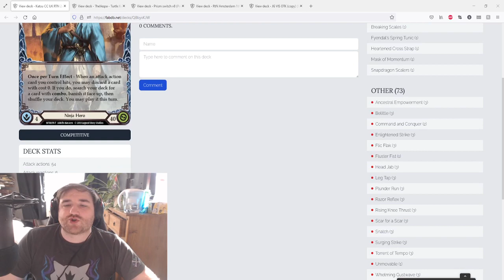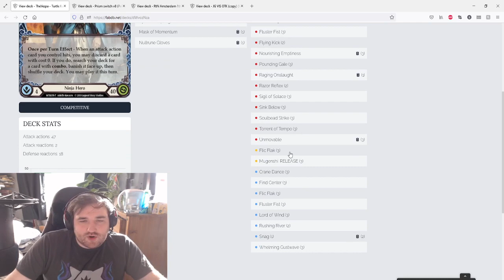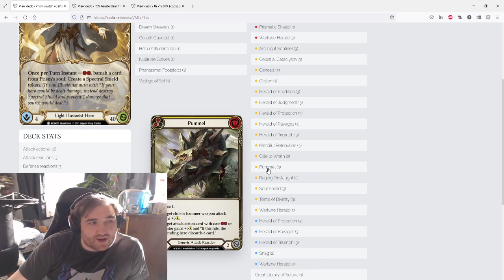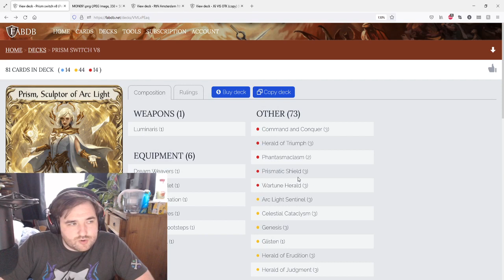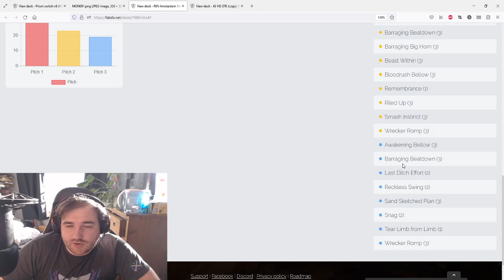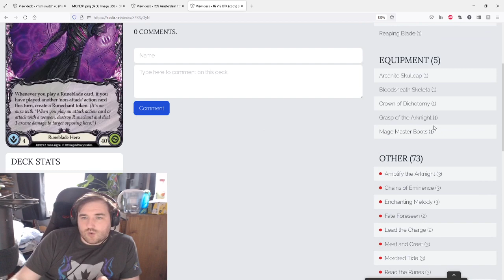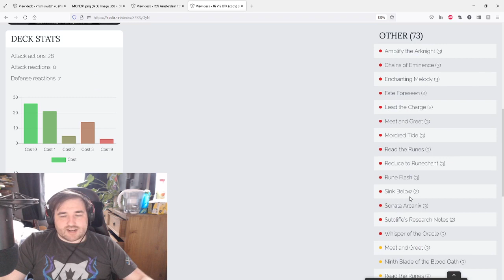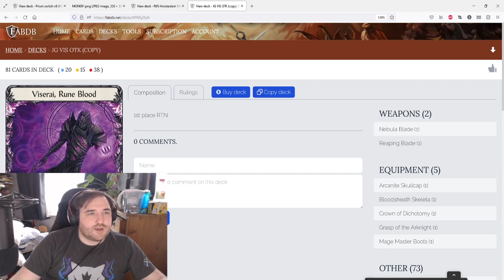Flesh and Blood - The Decks you'll face in the top 8 part 2 - K through V - Steelfur Speaks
In this part two video we return to the decks you're going to see in the top 8 of RTNs, with the remaining 5 decks. Katsu, Katsu, Prism, Rhinar, and Viserai (maybe).

As we are over halfway through the RTN season now, the competition is hot for those last few qualification spots, and planning for the Top8 and how to break through into the coveted top 4 invitation spot needs to be done.

This video aims to give a broad overview of each of the champions you are likely to face in a Top 8 at an RTN, highlighting the key threats, gameplay strategies and weaknesses, and make sure that no matter who you sit down against you don't feel unprepared.

Also if you like my channel and want to support what I do, feel free to donate I'd really like to buy a better camera set up and a way to record in person games so that would help alot!